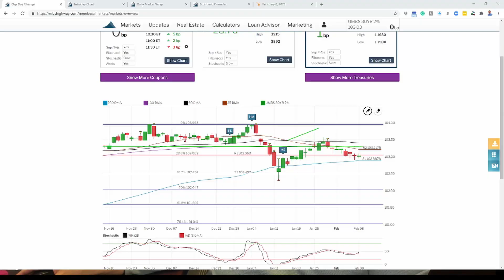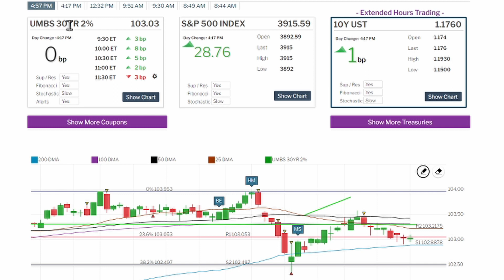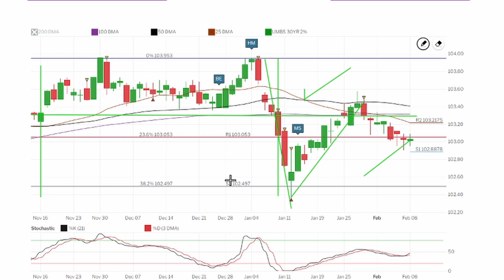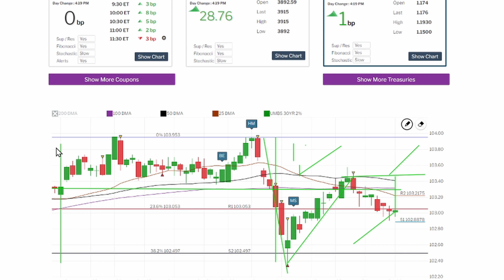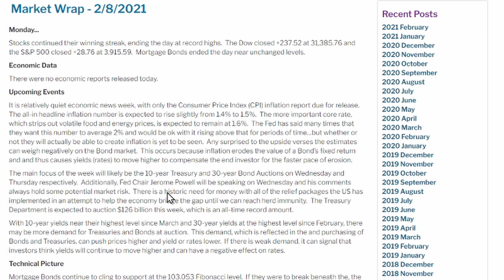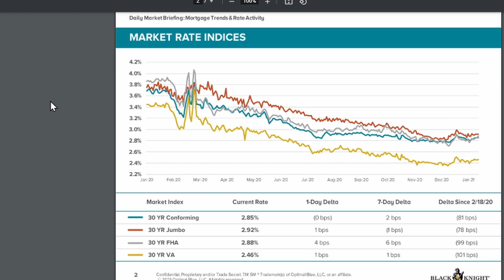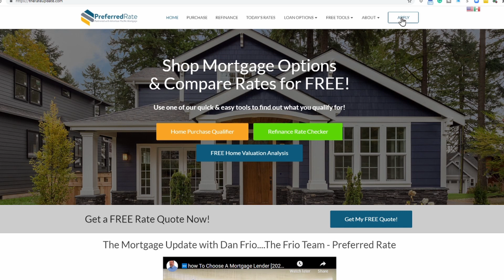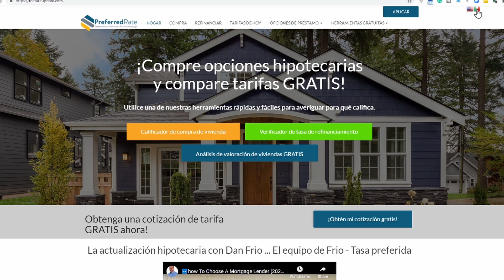Mortgage Rates Update and Housing Market 2022 Forecast